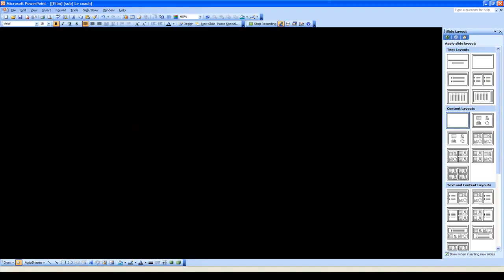Aprender a hablar francés Le coach